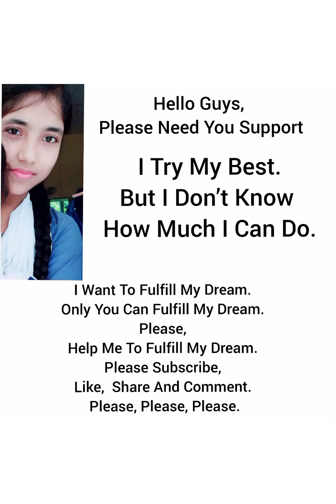How To Draw A Snowman,,,, Easy Cartoon Drawing 🥰